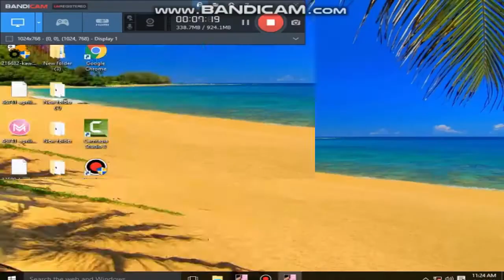hardest Mission | GTA Vice City Most Hardest Mission | Gta Gamer Shakeel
GTA Vice City most hardest mission
most hardest mission in history of GTA Vice City
GTA Vice City hardest mission
hardest mission GTA Vice City
GTA Vice City hard mission how to complete GTA Vice City hardest mission
how to complete GTA Vice City all mission